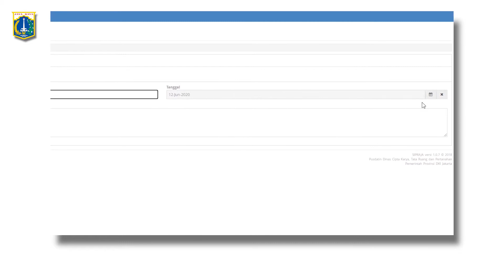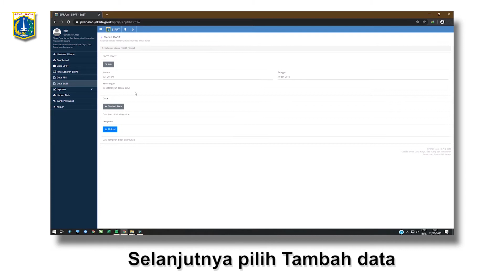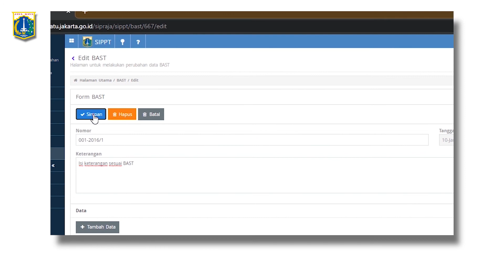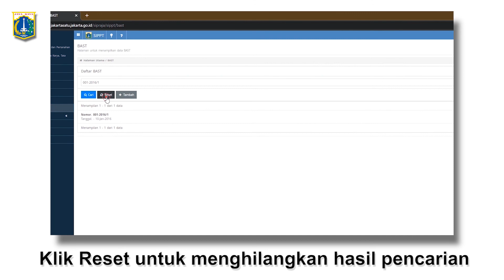Tutorial Menginput BAST SIPPT